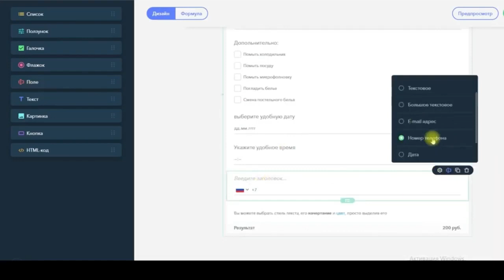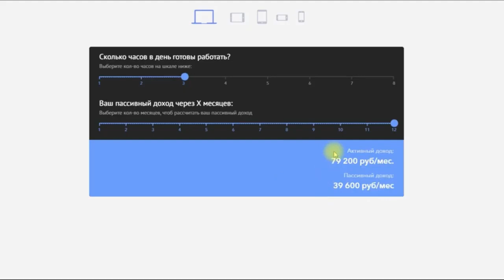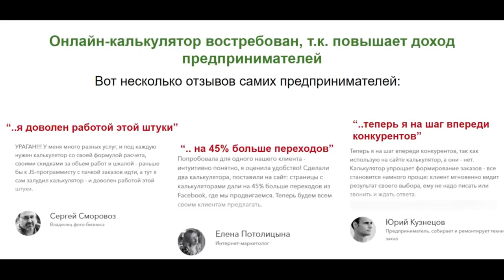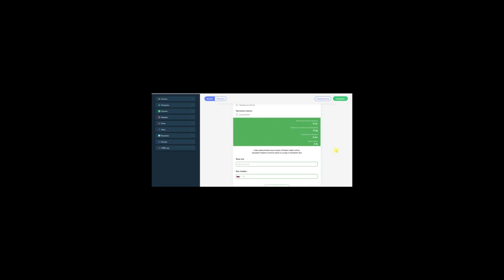ДЕНЕЖНЫЙ КАЛЬКУЛЯТОР 2021 / Заработок для новичков от 2000 руб за час! Ольга Аринина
Заработок для новичков о том , как зарабатывать на онлайн-калькуляторах. Два вида дохода: активный и пассивный. Не требует вложений денег. Перейти на сайт